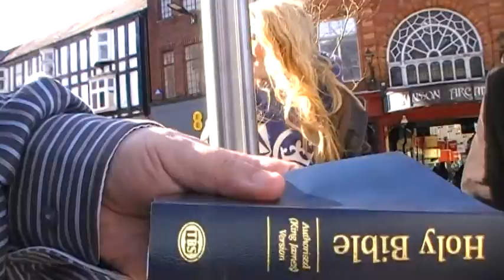Street preacher in Wigan talks with young lady on gay life and the Bible